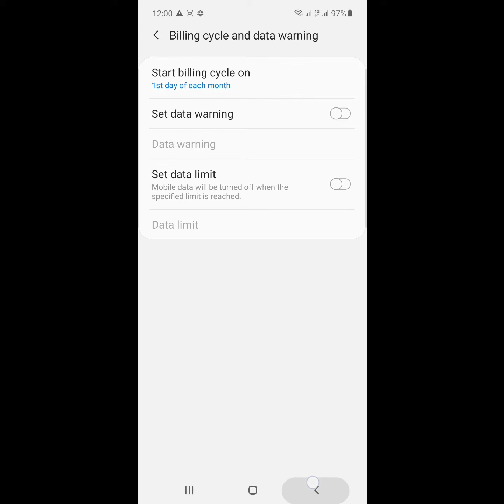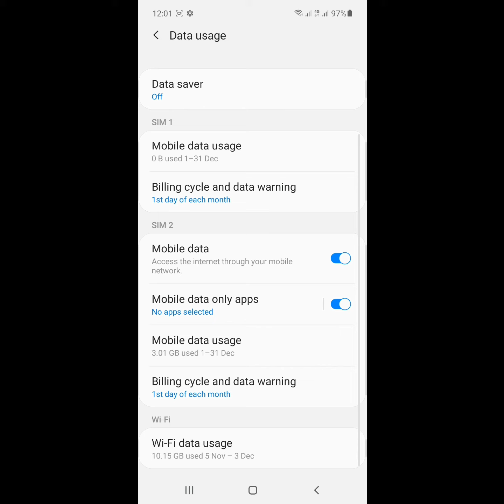how to disable data usage warning notification in samsung